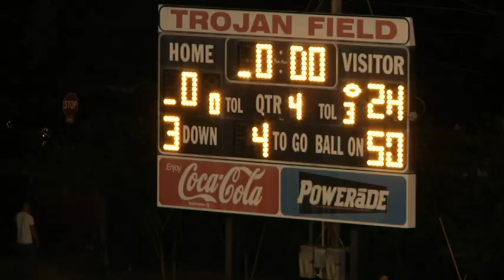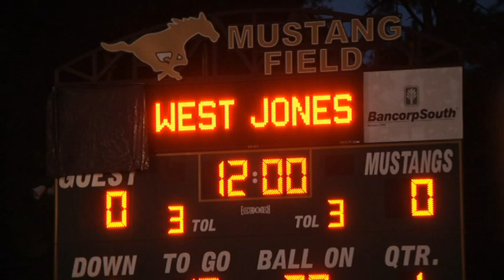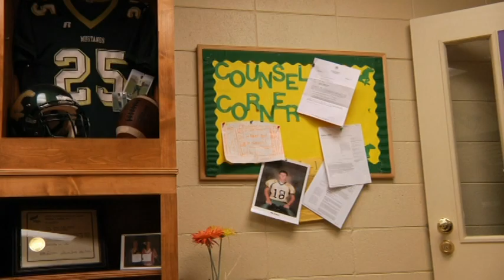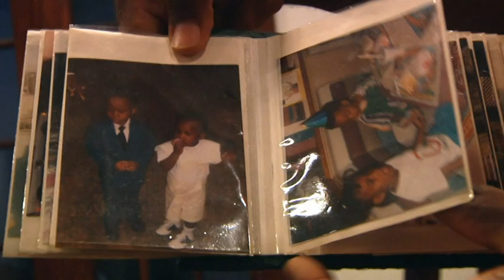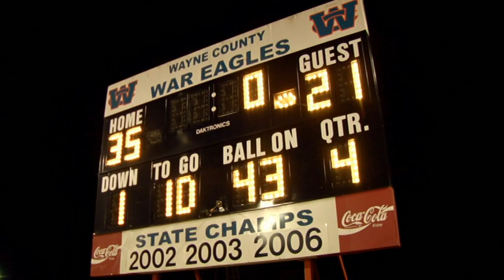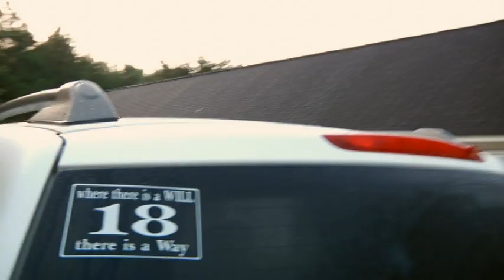Head to Head: Ep 4, part 1 (2009)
Episode 4: Dedication